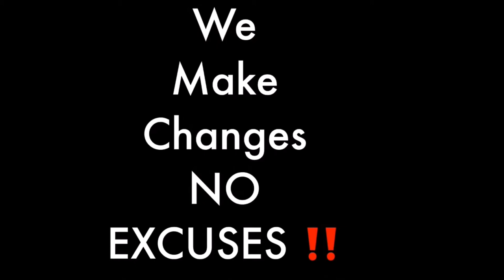The Stereotypes & misconceptions About Blindness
The stereotypes & Misconceptions About Blindness. Stereotype Misconpections Myths In this 2-part video, I will be speaking with Vekachuu. We will be dispelling the myths, stereo, misconceptions people have about blindness & blind people. As we discuss the stereotype & misconceptions about blind people we will can & will offer some suggestions to help eliminate them as well. These myths, misconceptions, & stereotypes have been going on for years. So it is our duty to eliminate these stereotypes & misconceptions about blind people.